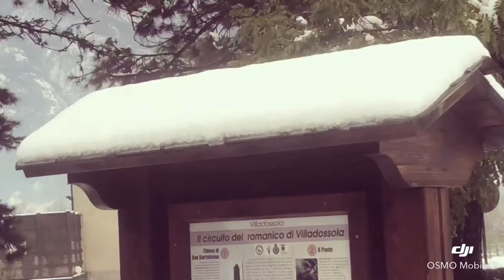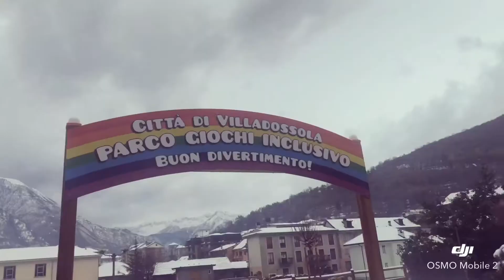Villadossola sotto la neve